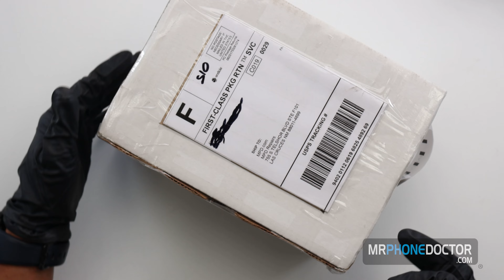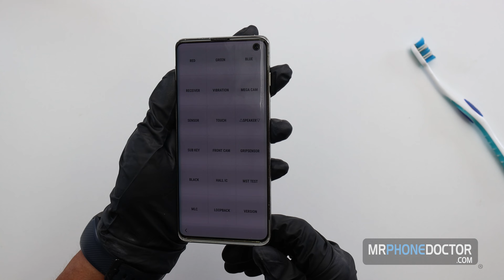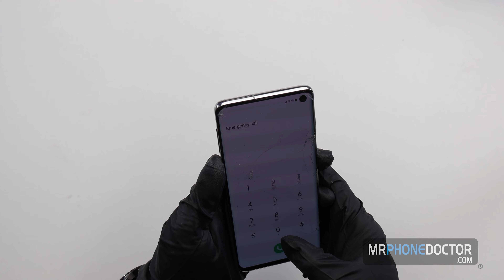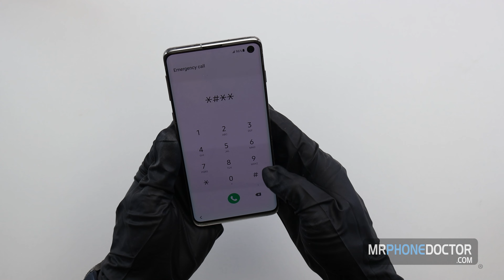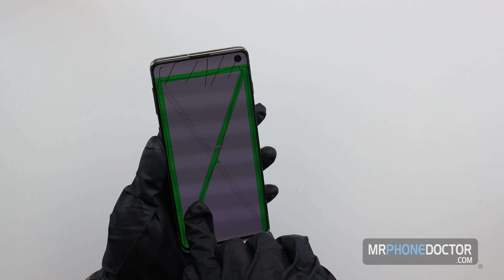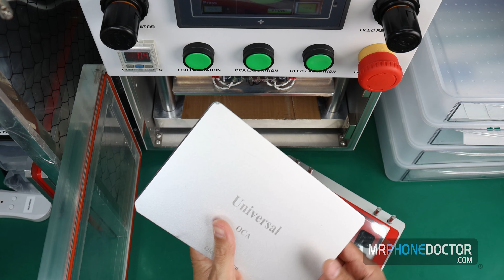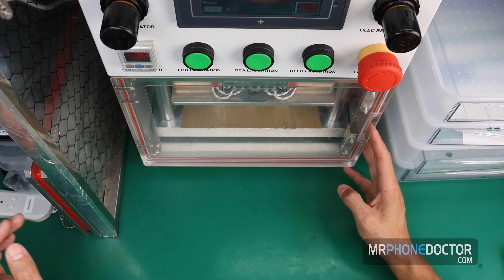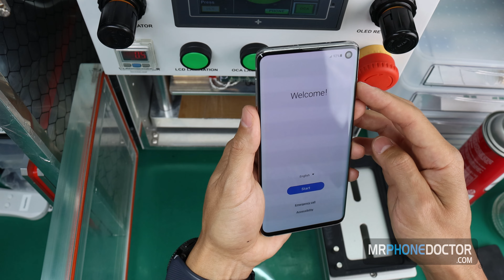Samsung Galaxy S10 Cracked Screen Phone Repair Restoration - ASMR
Samsung Galaxy S10 Front Glass Only Phone Repair ASMR Style:)! You can use this guide on how to repair your Samsung galaxy s10 cracked screen. Just be very very careful these things are delicate one wrong move and your Samsung Galaxy S10 Cracked screen repair will incur more cost. Cheers!

Remember always mind the flex!

Questions or need a phone repaired?

Free Repair Estimate?

Fill out this form and we will send you a prepaid label within 24hrs.

SAY HI ON SOCIAL:
---Master Surgeon---
Javier V. Guzman Jr.